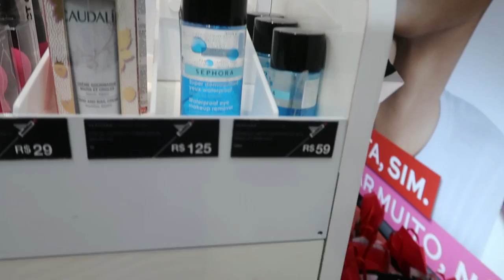VLOG MERCADO- FIZ A LOKA NA LOJA DE SAPATILHAS -INAUGURAÇÃO SEPHORA - Por Cah Almeida